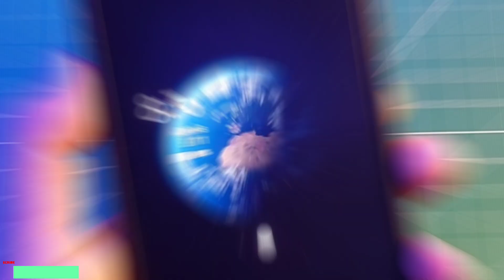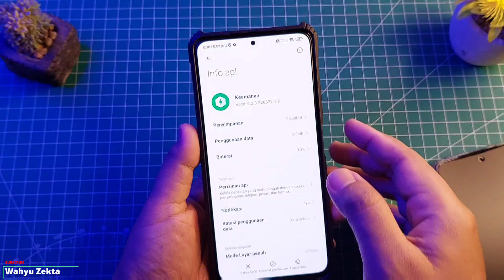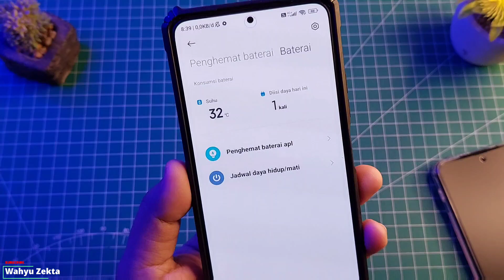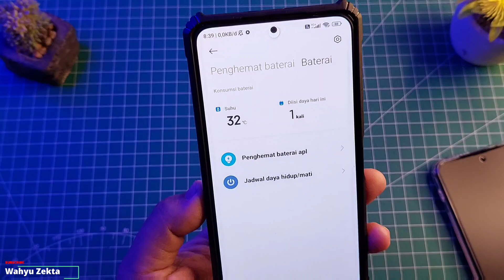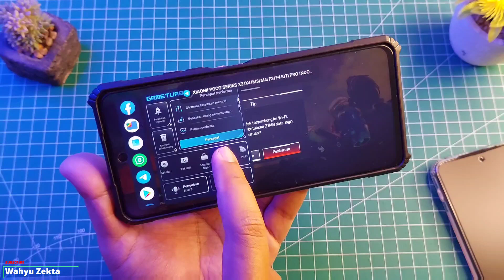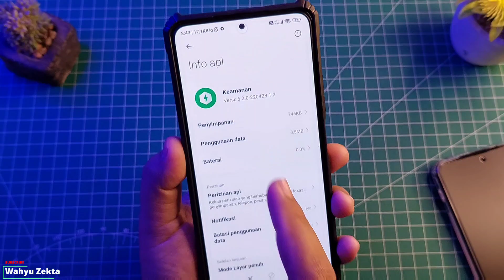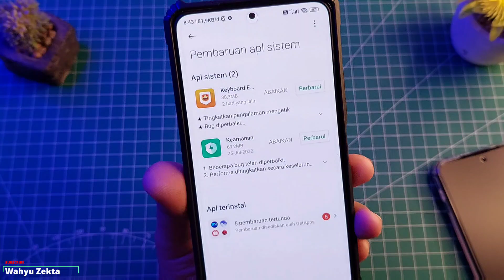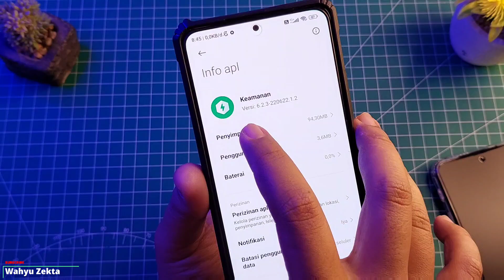WAJIB TAU!! SECURITY DAN GAME TURBO STABIL ITU SEPERTI INI..!! SEMUA FITURNYA BERFUNGSI..!!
Video kali ini saya Bahas Security dan game turbo stabil seperti apa sih? Biar tidak salah pilih dan banyak bug.. Selengkapnya Yuk Langsung Ke videonya..

TUTORIAL UNLOCK GPU SETTING TERBARU :
Cara fix tidak bisa aktifkan Debuging usb kemanan :

Produk yang pernah saya pake :
Gabung Grup Telegram Wahyu Zekta Tutorial
abung Grup Telegram ( Samsung Galaxy A52s 5G )
Gabung Grup Telegram ( Redmi Note Series )